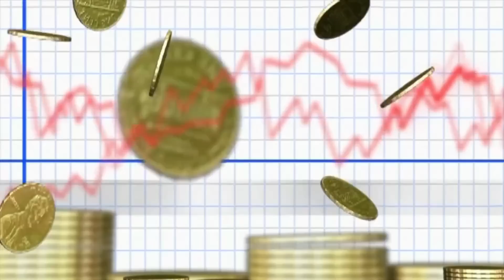करोड़पति बना देगा ये बिज़नेस | Small Business ideas 2023 | High Profit Business ideas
10 हजार लगाकर 2 लाख कमाए💸💸💸🔥 | New Business Ideas 2023 | Small Business Ideas | New Business Ideas
6

PHONE NO 👇👇👇👇

CALL करे आर्डर देने के लिए  ☎️☎️☎️☎️

Note 👇🏼👇🏼👇🏼👇🏼👇🏼👇🏼